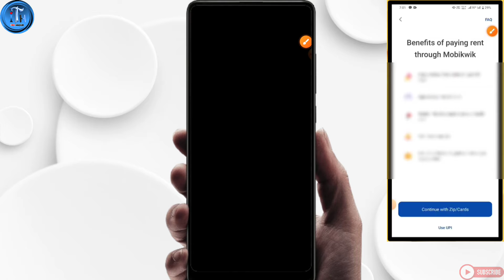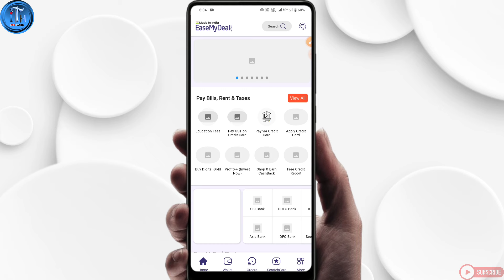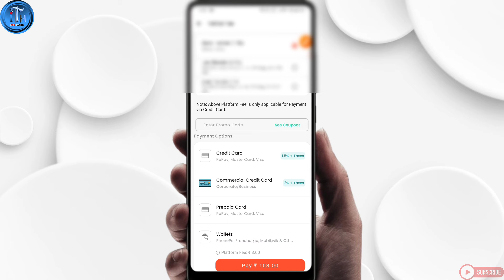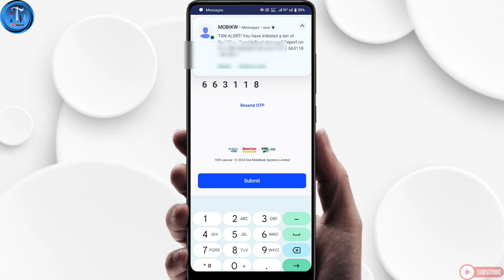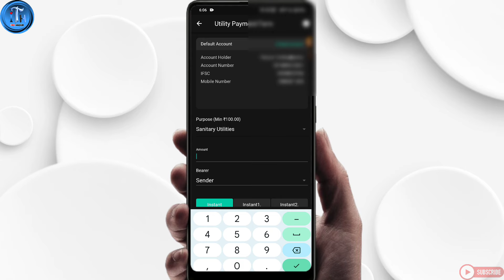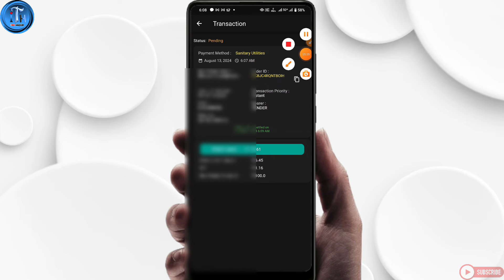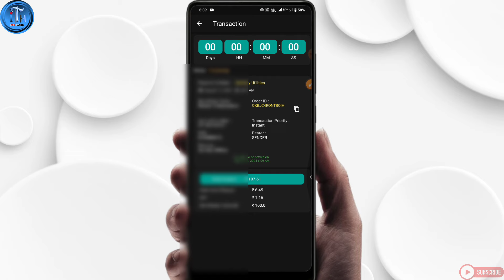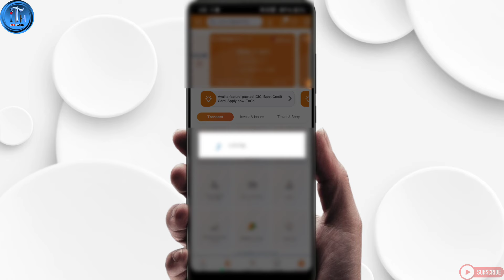Mobikwik zip to bank transfer |Mobikwik pay later to bank account|mobikwik zip to bank transfer free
🎈mobikwik pay later to bank account new trick
🎈mobikwik zip balance transfer to bank account new trick
🎈mobikwik zip to bank transfer new trick
🎈how to transfer money from mobikwik zip
🎈how to transfer money from mobikwik zip to bank account

Thank You So Much ❤️ tekhackerji iTek Hacker